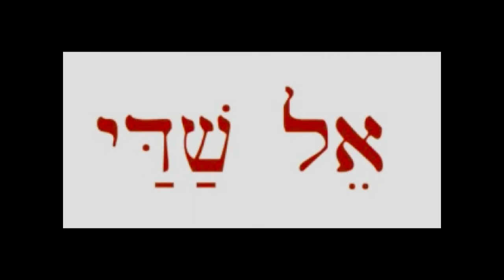ATEÍSMO & AGNOSTICISMO - Questionando o Eterno II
Algo perturba minha mente
P questionar o eterno novamente
oq ele faz, oq ele fez
vou questiona-lo pela segunda vez

Rei de Sião 3x
Quem circuncidou
O pai da fé, o velho Abraão

Oh Kadosh 3x
Por que certas igrejas
Buscam poder e posses

Javé 3x
Como o bicho preguiça
foi p Arca de Noé

El Shadai
Se Isaac fosse macho
Teria matado o pai

porq deus não ouve suas suplicas
onde houver fé q eu leva a dúvida